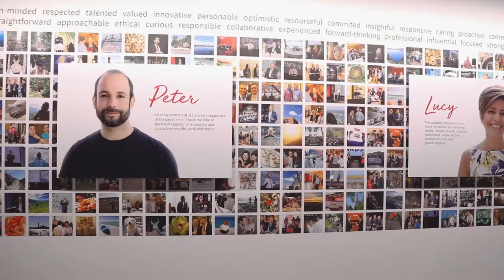TRAILER | Your workplace, your brand - RENEW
Your workplace is the best platform to communicate your brand and culture to current and future employees. And how you value your people comes through in the comfort, flexibility and effectiveness of your space. Do your employees feel inspired to come to work? Are they proud of your workplace and organization overall?

This is the third video in a four-part series that details the ins and outs of our recent 200,000 square foot headquarters space renewal. Hear firsthand how we thoughtfully designed our renewed space with our employees and clients top of mind. Not only do our employees feel valued and more productive, they can’t wait to show the space off to family and friends. to see the whole story.